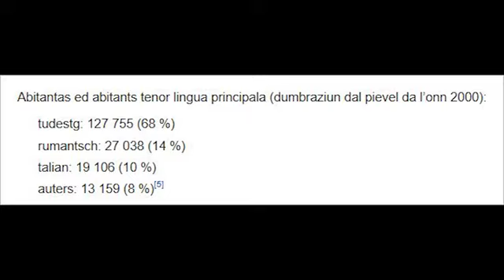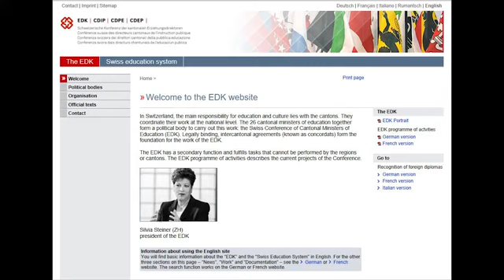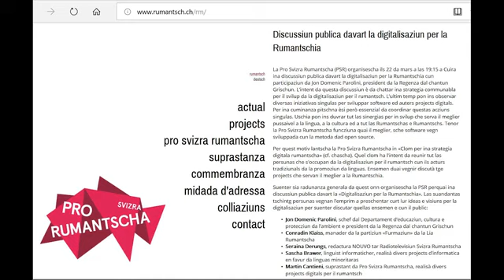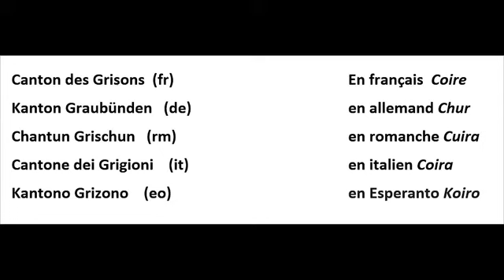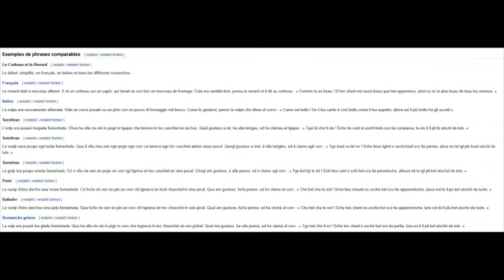2020 Komparo inter du planlingvoj: Rumantsch Grischun kaj Esperanto.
Tiu prelego estis farita kadre de la Malferma Tago de UEA en aprilo 2020. Emilio Cid muntis la tuton.